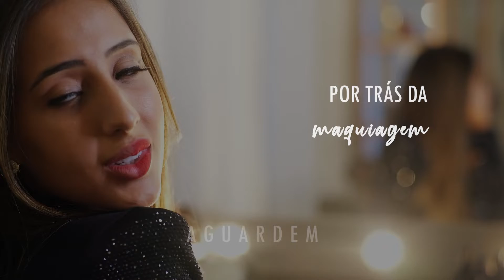FASHION FILM- BIANCA VIEIRA